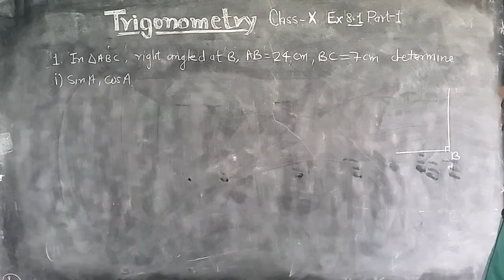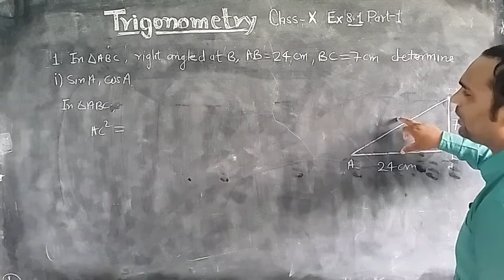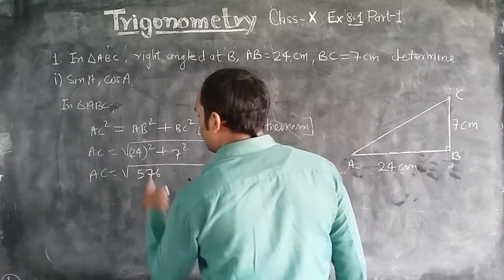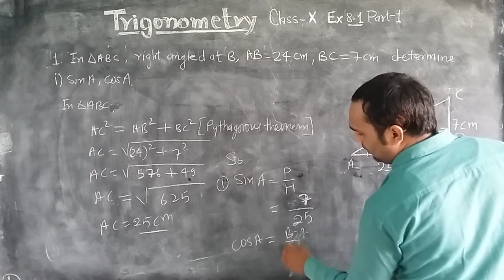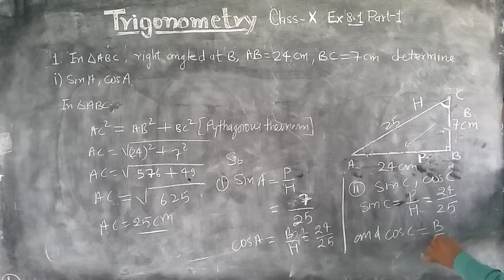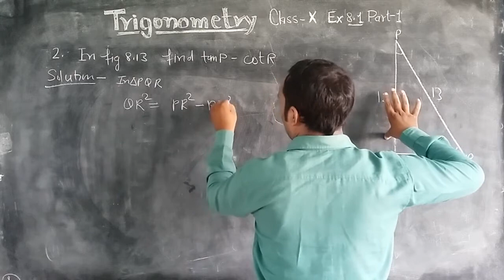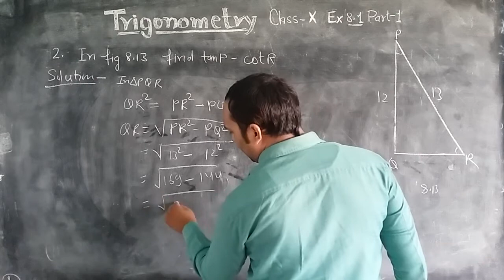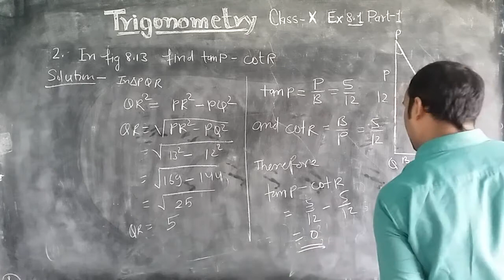TRIGONOMETRY CLASS 10TH EXE 8.1 PART 01